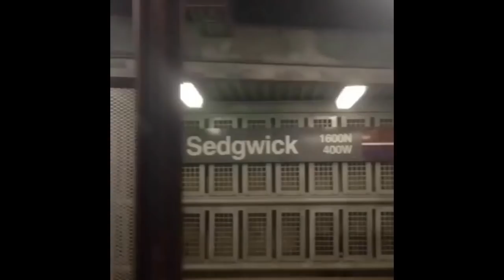''Zombie' Ukelele Cover (In Spanish) by Shannon Sullivan...Zombies by the Cranberries in Spanish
This is a cover of 'Zombies' by 'The Cranberries'. I am not a singer, but I am a big lover of music, and I hope you enjoy this cover.
Este video es un cover de 'Zombies' por 'The Cranberries'. Obviamente no soy un cantante y lo siento por la mala calidad. Espero que disfruten

Hi! My name is Shannon Sullivan. I started this channel to force myself to practice Spanish. As such, all my videos have either Spanish or English subtitles that were hand-typed by me (please correct any mistakes so I can continue to learn). On this channel, you will find vlogs, my original music, challenge videos, art videos, language videos, and much more. I hope you stick around. Thanks for being here.

Hola a todos! Me llamo Shannon Sullivan. Comencé este canal para obligarme a practicar el español. Como tal, todos mis videos tienen subtítulos en español o en inglés que fueron escritos a mano por mí (por favor, corrija cualquier error para que pueda seguir aprendiendo). En este canal, encontrarás vlogs, mi música original, videos de retos, videos de arte, videos de idiomas y mucho más. Gracias por estar aquí.